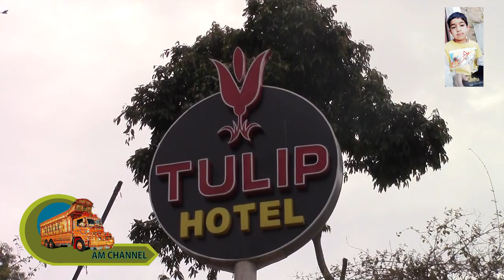Jhelum Punjab Pakistan 2018